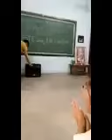Hot & Sexy Indian College Girl Dance Viral Video on an Haryanvi Song